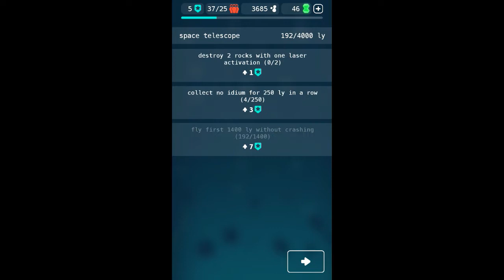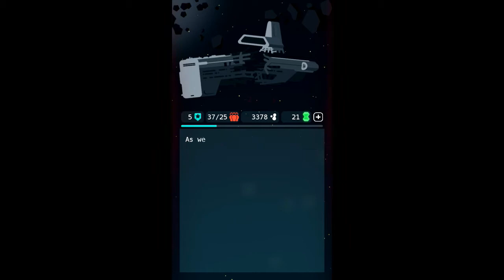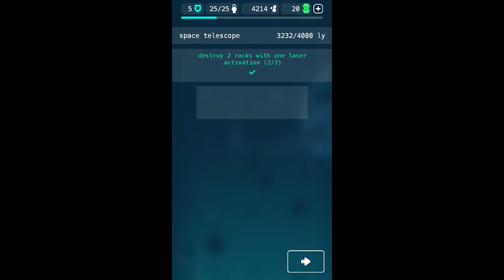[ SPACE TELESCOPE ] FULL OF STARS GAME WALKTHROUGH - ArsThanea - IOS GAMEPLAY #17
thankyouforyoursupport :D
Full of Stars
Dev: ATGames
Date: Q1 2017
Platform: iOS, Android

*** WINNER OF POCKET GAMER BIG INDIE PITCH! ***
Full of Stars is a story-driven space journey game about humanity's survival.
The journey will be a test of both your skill and your humanity.

When a galaxy-wide war destroys planet after planet, humanity finds itself on the brink of extinction. Scared refugees scatter across the stars looking for safety. Luckily, they find you - a daring space captain, willing to bring them to a safe haven. You'll need to lead them through dark and unknown parts of the galaxy, remnants of long-dead galactic empires, and sectors overrun by alien life forms.

KEY FEATURES:
* Wildly intuitive mechanics of an arcade game with a gut wrenching story, where every choice matters.
* High replayability inspired by rogue-like games, with branching world exploration and random encounters to make each of your many playthroughs a unique experience.
* A challenging gameplay which highlights the core theme of the game - survival at all cost.
* Upgrade your ship and prepare for the challenges ahead
* Expand and upgrade your safe heaven
* Exciting levels which combine the best features of a hand-crafted experience with the diversity of procedurally-generated environment.
* An original mix of graphics where the retro direction meets modern approach.
* Music which adapts to the gameplay composed by Marcin Przybyłowicz (known for The Witcher 3: Wild Hunt)